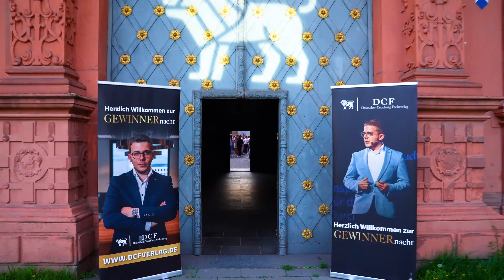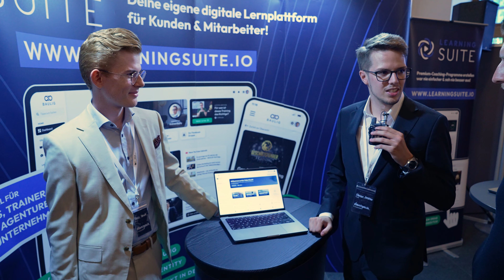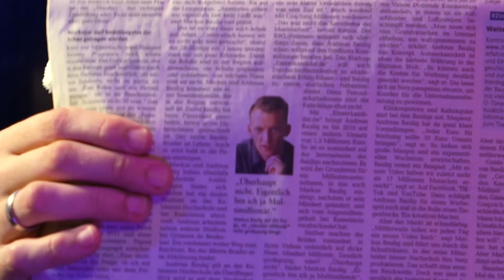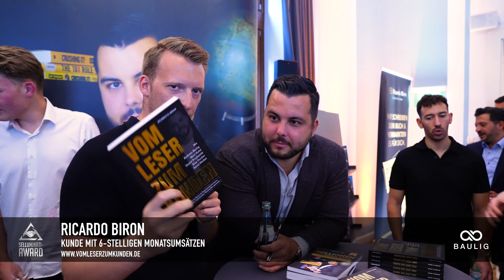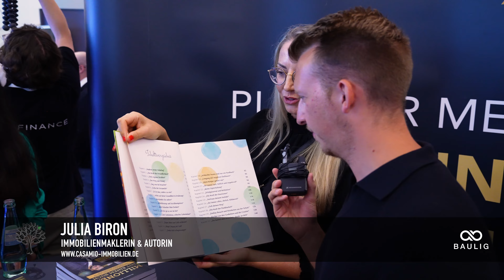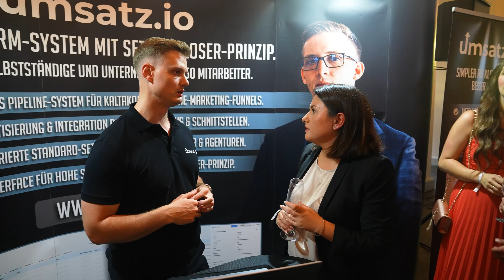4. GEWINNERnacht mit den BAULIGS - VLOG mit LearningSuite, DCF Verlag, LoftFilm uvm.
In diesem spannenden Video besuchen Andreas & Markus Baulig die 4. GEWINNERnacht 2023.

Die Lernplattform für hochpreisige Coaching-Programme. Jetzt unverbindlichen Demo-Call buchen